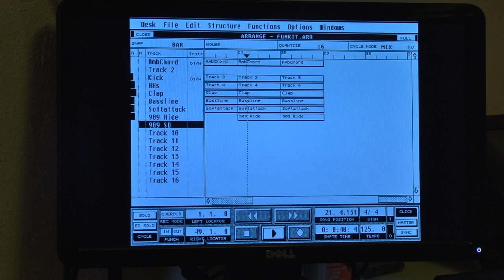Deep House sketches on the Ensoniq ASR 10 and Mister FPGA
Is that an Atari? nope, that's a MiSTer FPGA running the show here. The Mister is paired with a Mister MIDI I/O thanks to Ken from Legacypixels. Highly recommend this device for authentic Atari MIDI action.